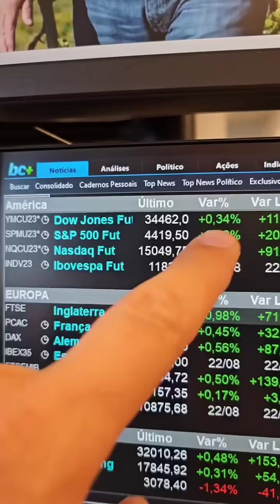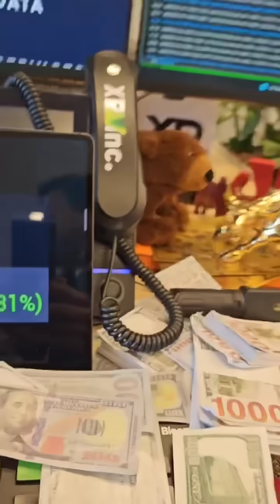Bolsas sobem de olho na Nvidia; prévias dos PMIs no radar: Minuto Touro de Ouro